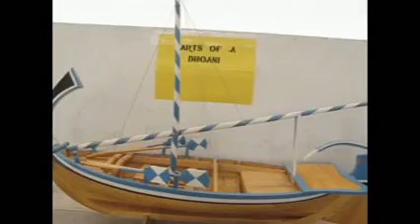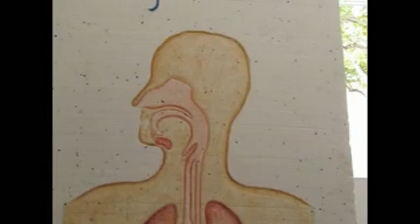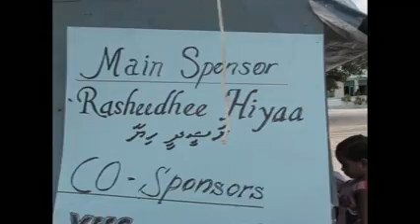thulhaadhoo net vedio part 2